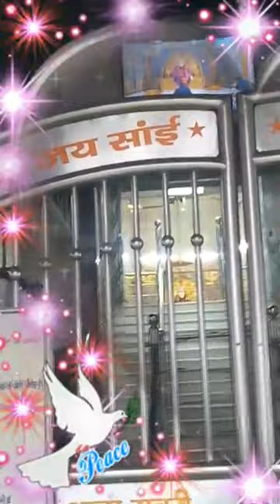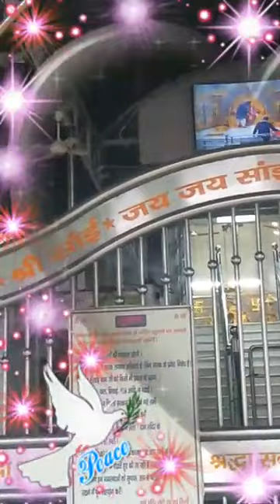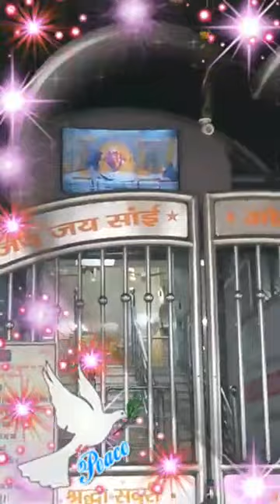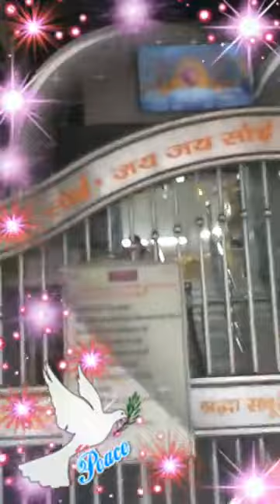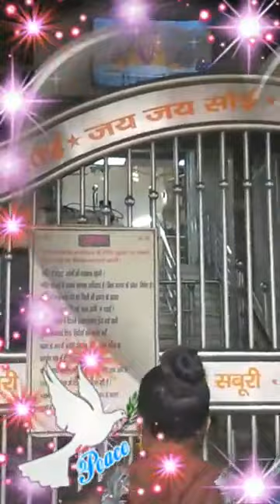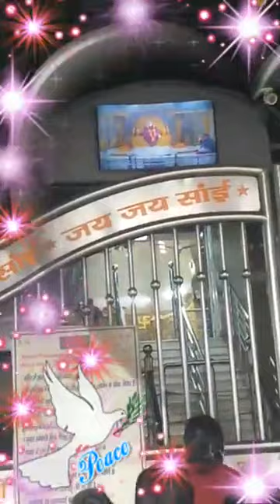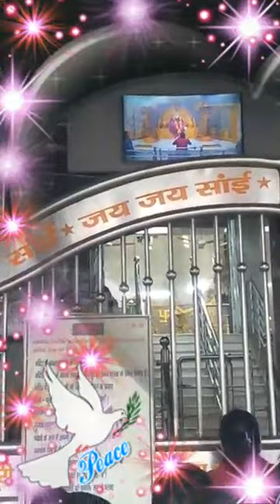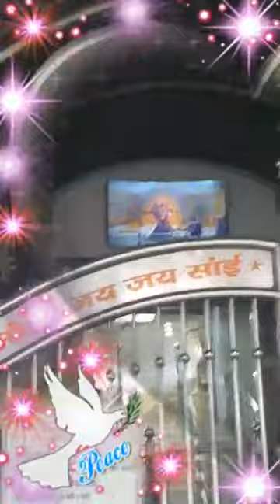Shinghar Aarti 7.3 am ❤️ Om Sai Namo namah❤️ Shri Sai Namo namah❤️ ❤️ Lodhi road 13 Dec 20.❤️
Shinghar Aarti 7.3 am  ❤️ Om Sai Namo namah❤️ Shri Sai Namo namah❤️ jai jai Sai Namo namah❤️ satguru Sai Namo namah ❤️ Om namah Shivay❤️ Lodhi road 13 Dec 20.❤️